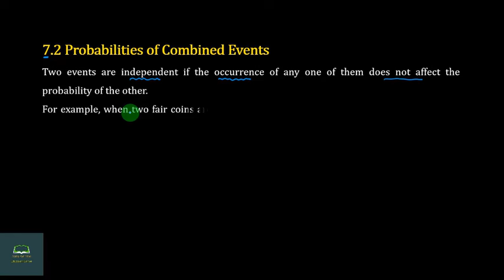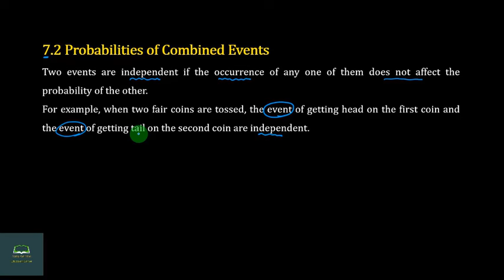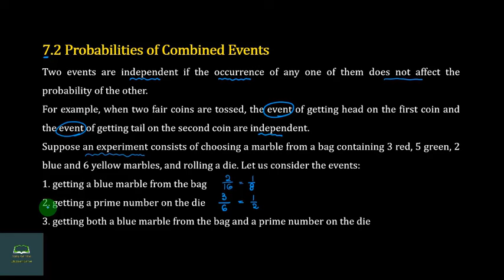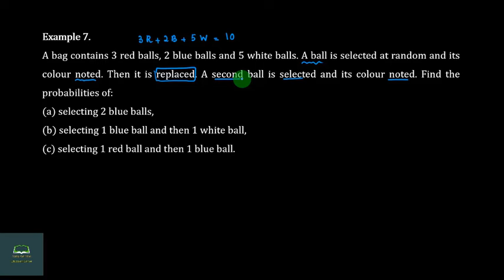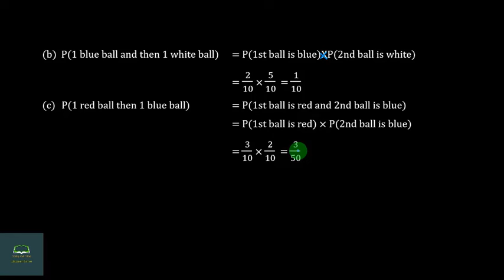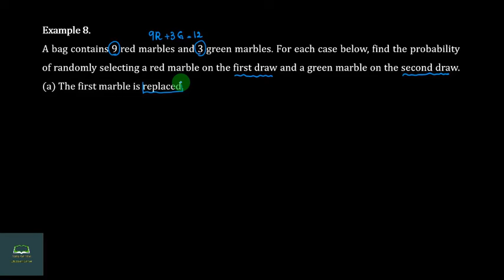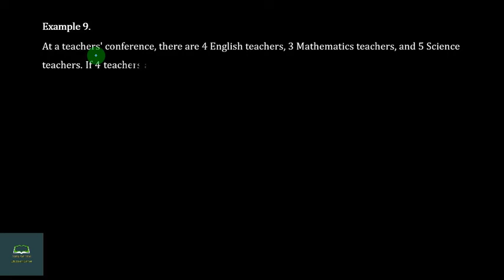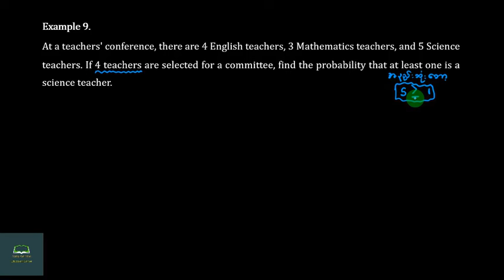Grade 10, Maths, Chapter 7, Part 5